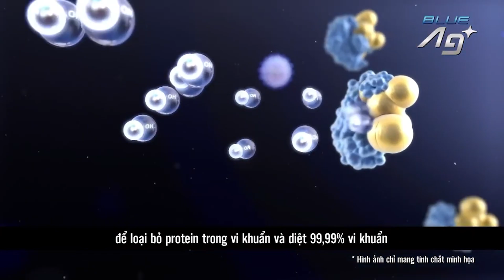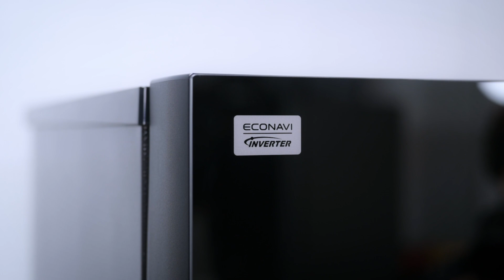Trên tay tủ lạnh NR-TV341VGMV: Thiết kế mặt gương, công nghệ diệt khuẩn Blue Ag+ toàn ngăn mát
Bài viết này mình chia sẻ với các bạn chiếc tủ lạnh 2 cánh NR-TV341VGMV với thiết kế sang trọng, công nghệ diệt khuẩn Blue Ag+ toàn ngăn mát. Mẫu tủ mình trên tay có dung tích 306 lít, mức giá 13,990,000 VNĐ, phù hợp cho gia đình 4 đến 5 thành viên.